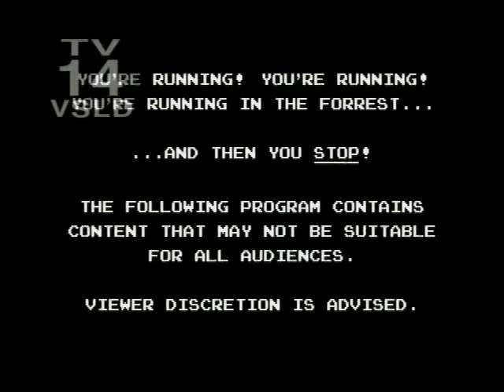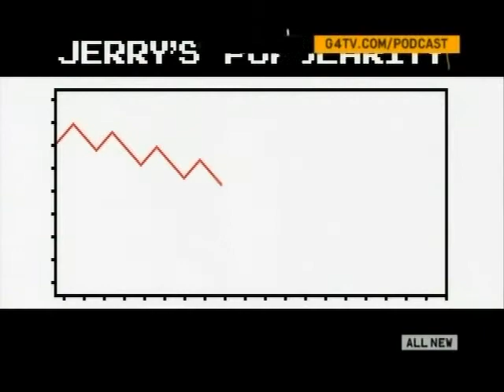Code Monkeys Season 2 Episode 8 Drunken Office Party